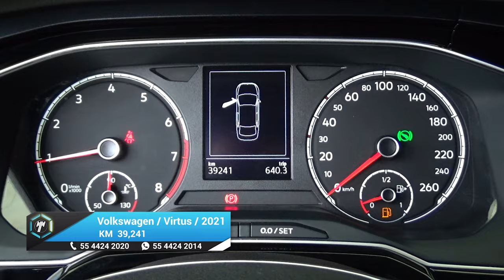Volkswagen / Virtus / 2021 - 20092